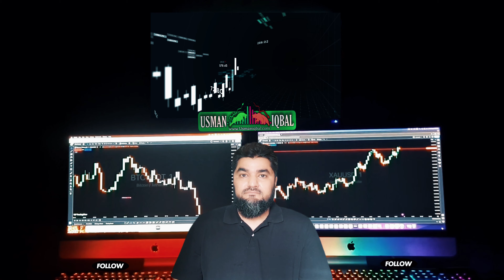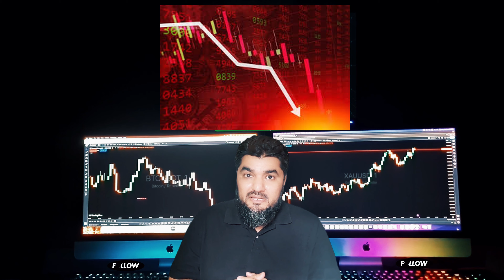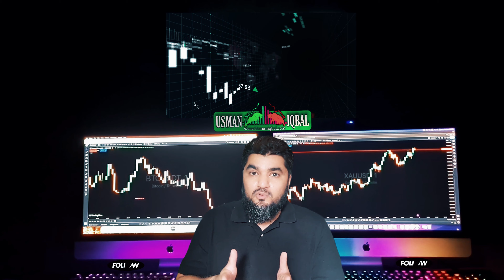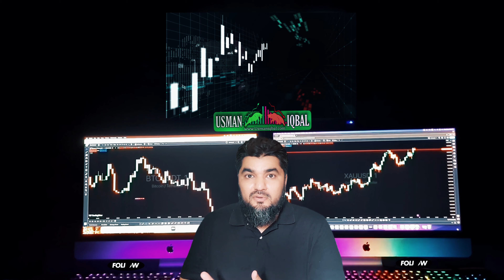Trading Markets Big Move Coming | Can Markets Crash Again?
es week trading market main kya hone wala hai must watch this video.

🔵 IN TIKTOK APP Search ID :
▐►Usmaniq533